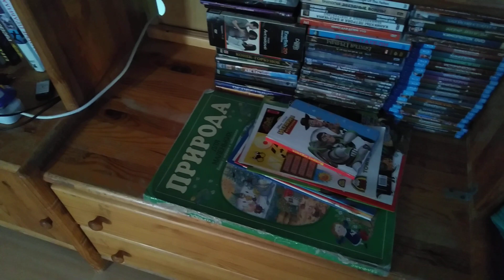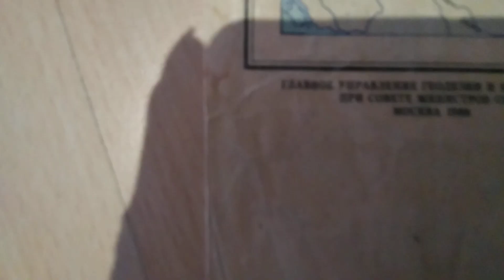О том о сём.